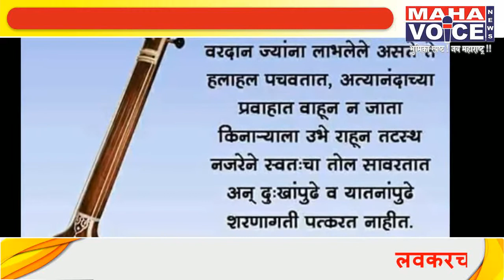पंडित राधाकृष्ण आळशी गुरुजीच्या पुण्यस्मरणा निमित्य आदरांजली....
अकोला - विदर्भातील सुप्रसिद्ध शास्त्रीय,वारकरी संगीतकार पंडित राधाकृष्ण आळशी गुरुजीच्या पुण्यस्मरणा निमित्य आदरांजली.